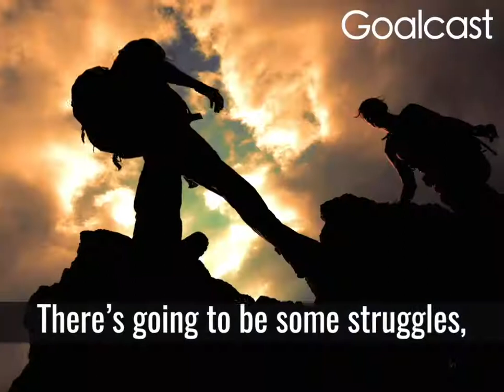TD Jakes - Step Into This Moment(MOTIVATION)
TD Jakes teaches you how to free yourself